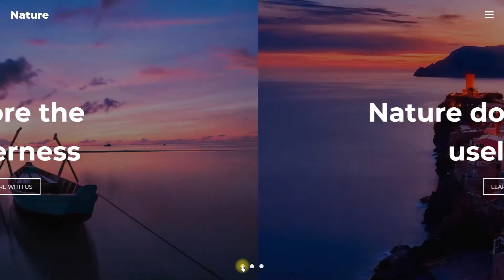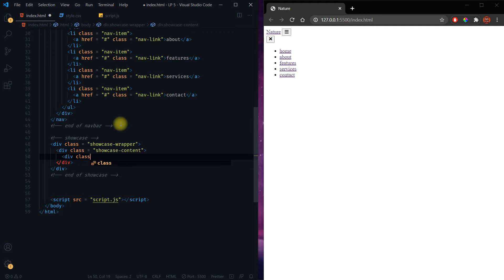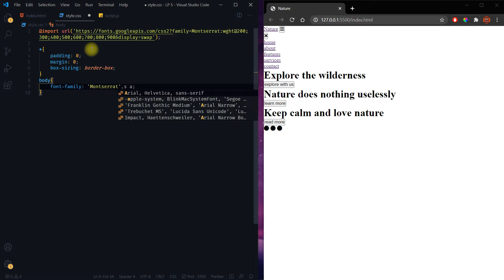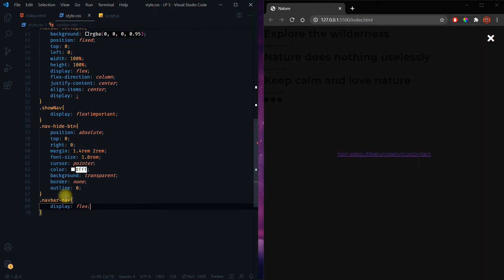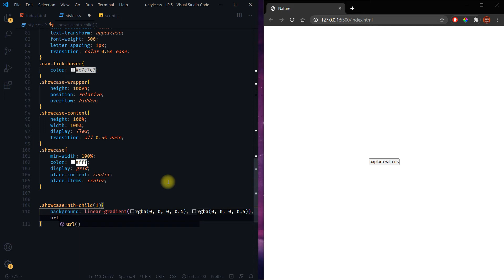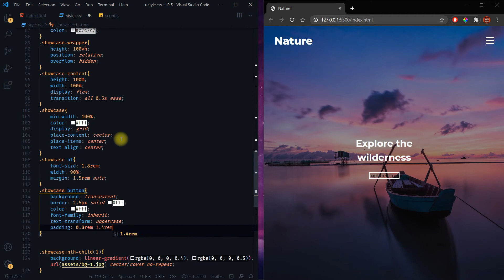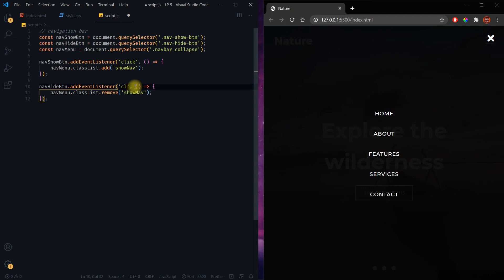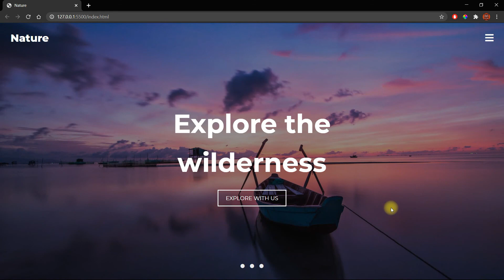Landing Page With Background Slider & Fullscreen Navigation Menu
Reverie (Piano Version) ft. Adarsh PV by Lahar